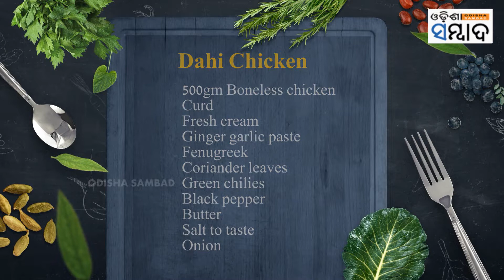Lockdown Recipes: Dahi Chicken | Soumyaranjan Padhi | Mumbai | Software Professional